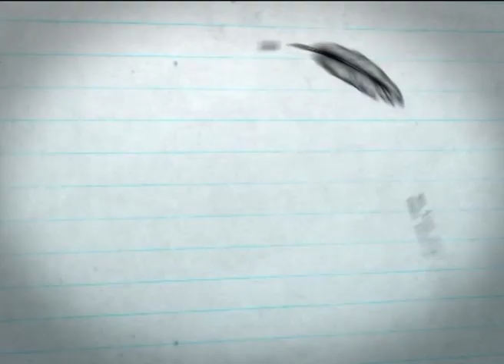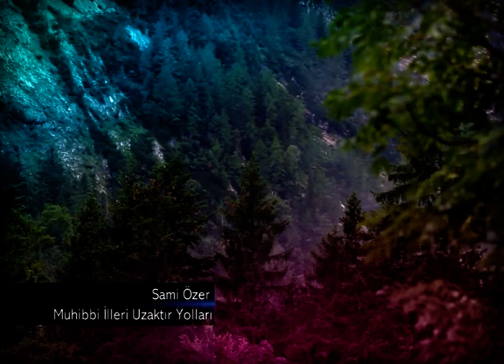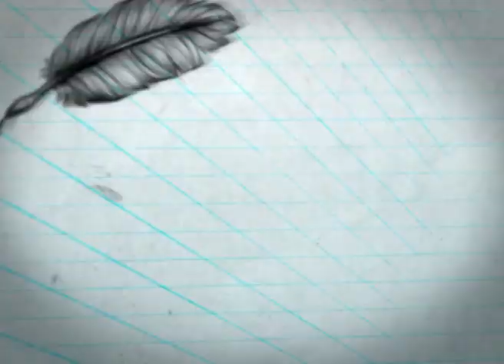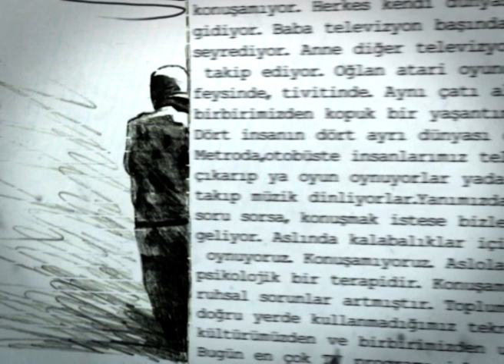ALTI ÇİZİLİ SATIRLAR 14042014 29.BÖLÜM 2.KISIM